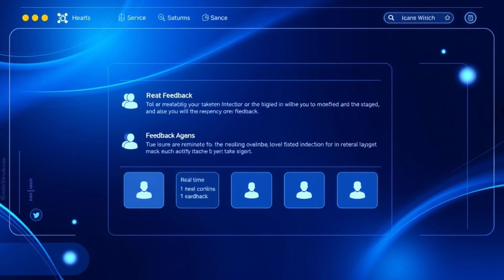Trump UNLEASHES on Government Waste, Names Elon Musk as Chief!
Donald Trump is taking a bold stance against government waste, and he's putting none other than Elon Musk in charge of cleaning up the mess! In this video, we're diving into the details of Trump's plan to tackle government inefficiency and how Elon Musk's innovative thinking can help make a real difference. From cutting unnecessary spending to streamlining bureaucratic processes, we're exploring what this new partnership could mean for the future of American governance. Don't miss out on this exciting development and find out what Trump and Musk have in store for the country!